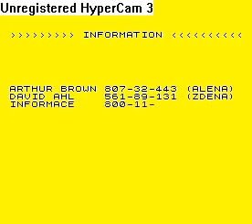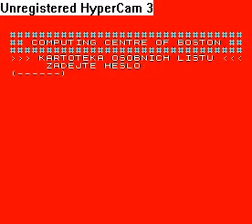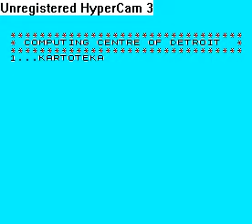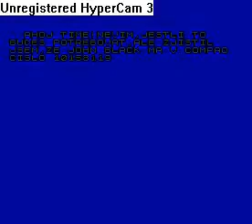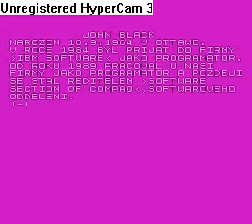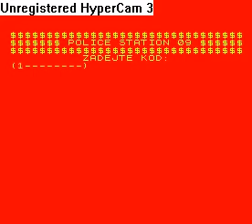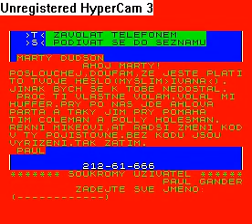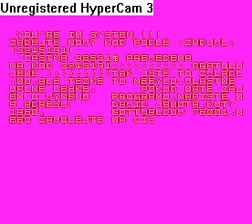Podraz 5 (ZX Spectrum)